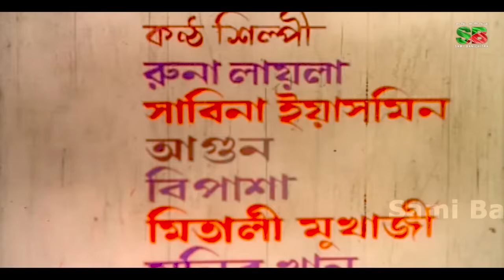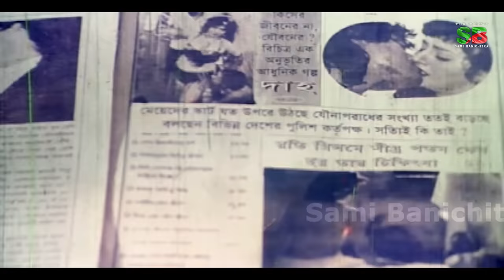Kosom Banglar Mati (কসম বাংলার মাটি) Bangla Film | Shakib Khan | Munmun | Moyuri | Dildar | Rajib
Movie: Kosom Banglar Mati
Cast: Shakib Khan , Munmun , Moyuri , Dildar , Nasrin , Liton Hasmi , Rajib
Director : Monwar Khokon
Singer : Runa Laila, Sabina Yasmin, Agun, Bipasha, Mitali Mukherjee.
Category: Bengali Movie
Language: Bangla
Label : @SamiBanichitra